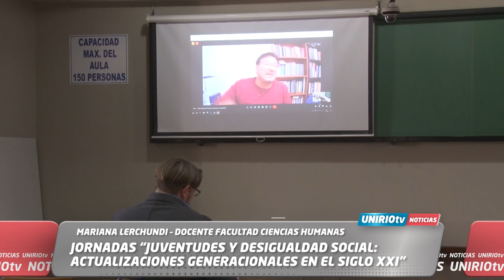JORNADAS “JUVENTUDES Y DESIGUALDAD SOCIAL: ACTUALIZACIONES GENERACIONALES EN EL SIGLO XXI”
MARIANA LERCHUNDI – DOCENTE FACULTAD CIENCIAS HUMANAS
UniRio TV
Universidad Nacional de Río Cuarto
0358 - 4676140